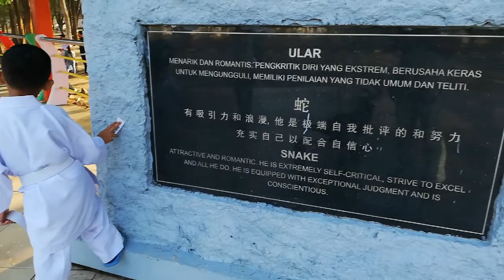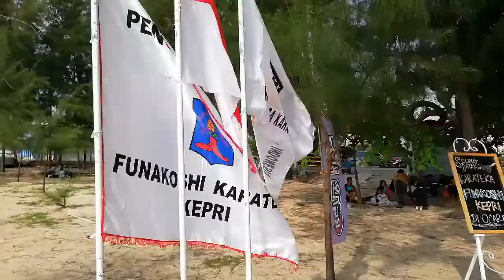Full Video: Latihan Gabungan dan Penyematan Sabuk @MasYoga, Funakoshi Kepri.